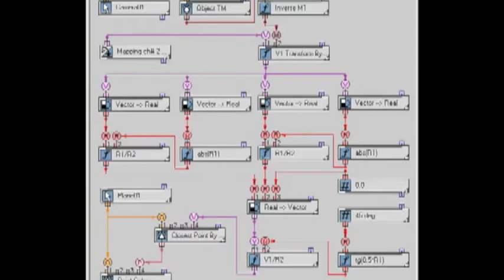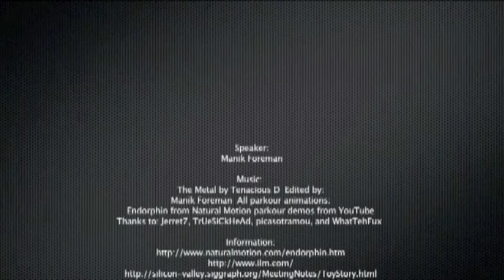CSI Podcast- Technology in Film Stunts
Speaker:
Manik Foreman

Edited by:
Manik Foreman

All parkour animations:
Endorphin from Natural Motion parkour demos from YouTube
Thanks to: Jerret7, TrUeSiCkHeAd, picasotramou, and WhatTehFux

All live stunts:
Choreographer: Manik Foreman
Performers: Manik Foreman, Croix Lewis, Michael Chew, and Caleb Froelich

Podcast assembled and edited in Final Cut Pro, with some help from Adobe After Effects.